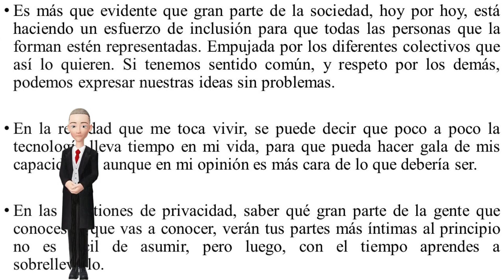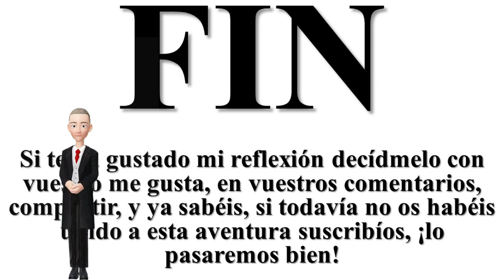🤞INCLUSIÓN#REFLEXIÓN 🤞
La reflexión de hoy, pretende ser una valoración al futuro positiva, pero sin dejar de tener mi esencia. Poniendo en valor el esfuerzo mutuo que estamos haciendo gran parte de la sociedad, para que todas las personas se sientan representadas en ella.